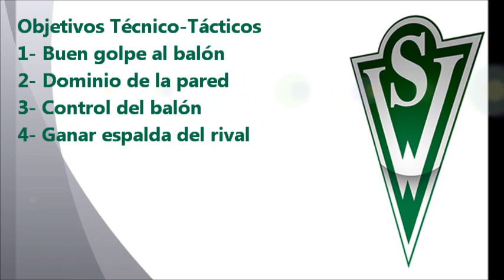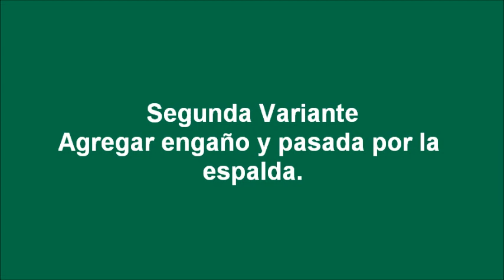S. Wanderers Youth Academy: Desmarcación, pared y ganar espalda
Santiago Wanderers Youth Academy
Metodología de Entrenamientos
Enlaces Técnicos - Desmarcación, pared y ganar espalda